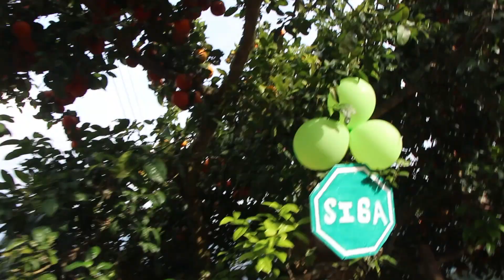Tomando FOTOS en un Cumpleaños (Niño) Concordia Antioquia - Edwin Aleyson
En esta ocasión  seré el fotógrafo en un cumpleaños de un niño...